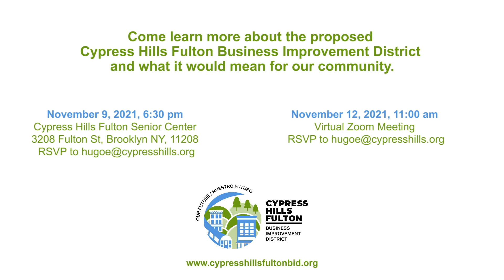Cypress Hills Fulton BID 2021